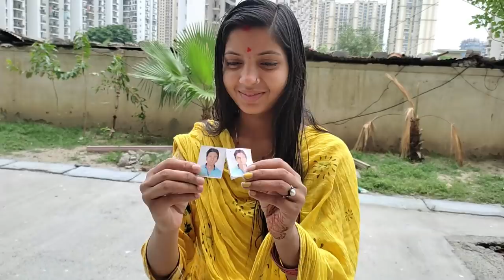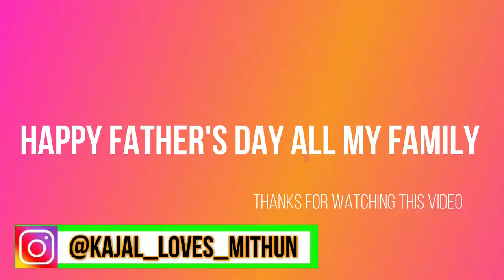HAPPY FATHER'S DAY SPECIAL VLOG | Couple Life Vlogs | kajal Mithun Vlog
Manshi ka khilona

Manshi Ka shoes

My Tripod

My Phone